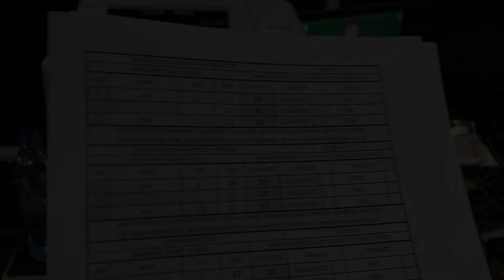Slade Runner: Kosovo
I spent some time at Camp Bondsteel in Kosovo with Armed Forces Entertainment. A HUGE thanks to Task Force Aviation (CW3 Briasco, CW3 Adamson, SPC Spence). Also featured, Julie Scoggins, Paul Oddo, and Sam Demaris.